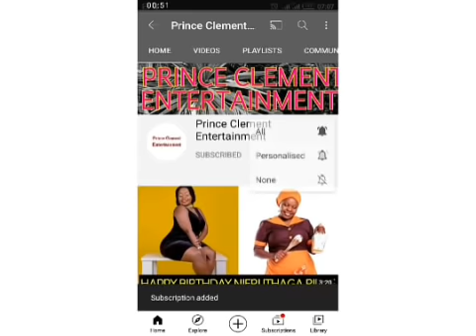FORMER INOORO TV PRESENTER MUTHONI WA MUKIRI IS OFFICIALLY OFF THE MARKET || MUKIRI'S WEDDING